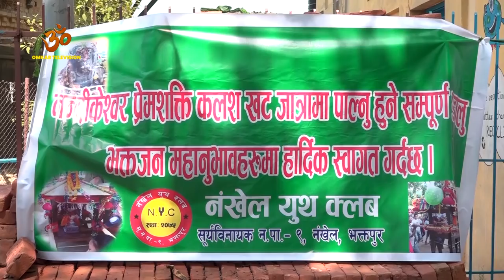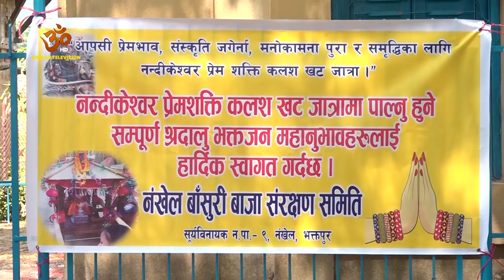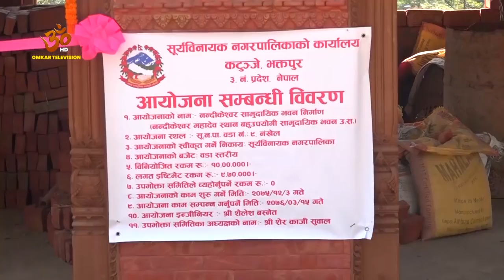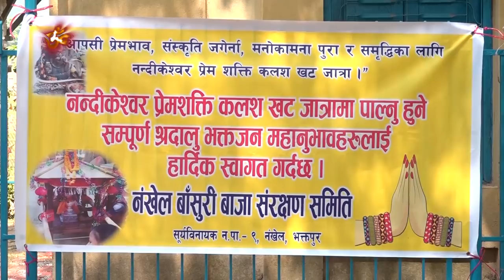१४ औ नन्दिकेशोर खट यात्रा महोत्सब सम्पन OMKAR DHONI OMKAR TV#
१४ औ नन्दिकेशोर ख१४ औ नन्दिकेशोर खट यात्रा महोत्सब सम्पन OMKAR DHONI OMKAR TV#ट यात्रा महोत्सब सम्पन OMKAR DHONI OMKAR TV#